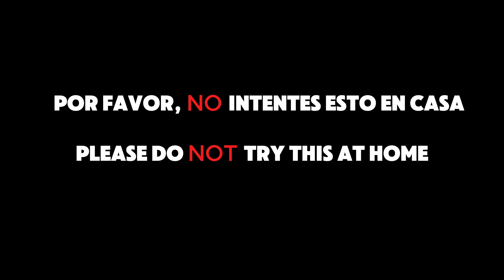Lucha Libre AAA: Psycho Clown Interview en Spanish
Entrevista con el gran luchador Psycho Clown!
Triggered Wrestling en Espanol! We had the amazing opportunity to interview lucha superstar Psycho Clown!